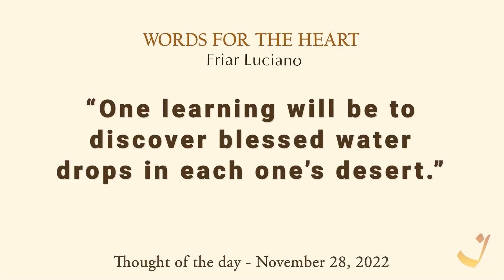28-11-2022 | Pensamento do Dia / Thought of the Day / Pensamiento del Día | Trigueirinho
"Um acompanhamento será descobrir gotas benditas no deserto de cada um."

"One learning will be to discover blessed water drops in each one’s desert."

"Un acompañamiento será descubrir gotas benditas en el desierto de cada uno."

Adquira o livro / Get the book / Comprar el libro Palavras ao Coração